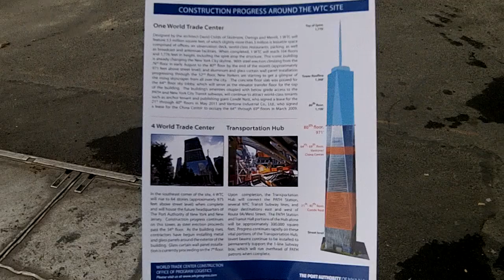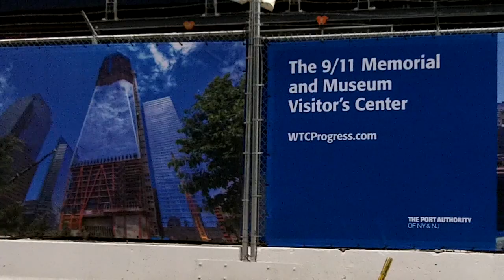UPDATE! One World Trade Center / Freedom Tower Construction progress taken 9/4/2011 part 3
This will be the final part of the update. After I got something to eat I continue to film as I make my way back to the subway station. I continue to film more things that catch my attention around the WTC site. There was even a guy who was letting people sit inside and take pictures. That was nice! So once back to Church Street I find that the WTC Cross has been moved back to the museum where it will sit on permanent display. It has been replaced with a more aluminum cross that will stay there. So I take a few more shots at the Freedom Tower and Tower 4 as I make my way back to the Fulton St station. Once back at Fulton St station I end today's update. Overall I approve of the building and it's progress! I understand it is not the same and it never will be but it is a very nice building!